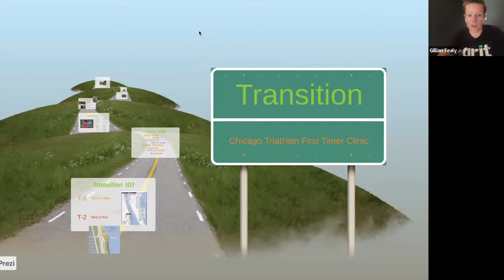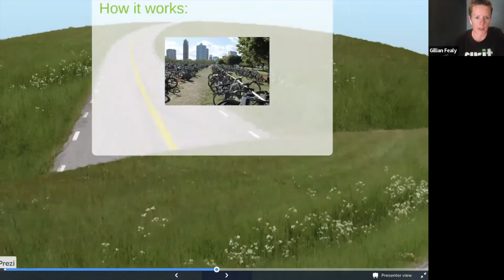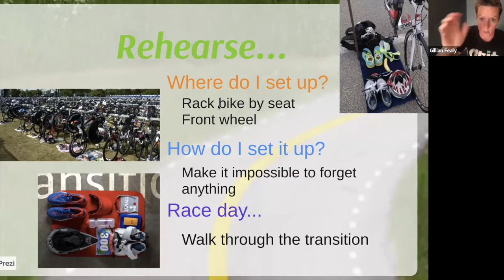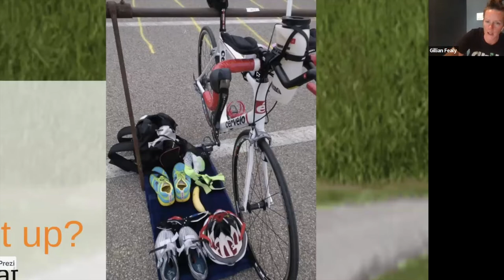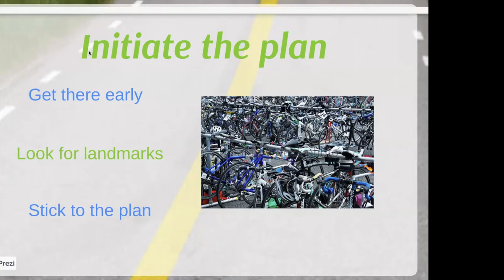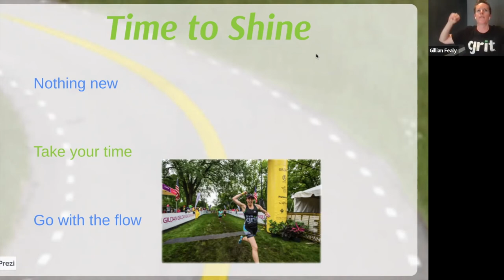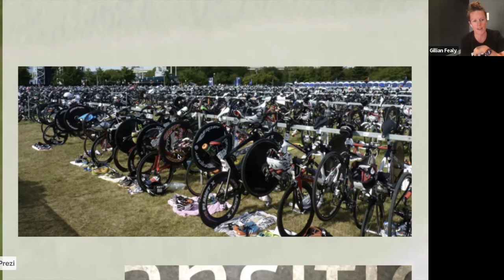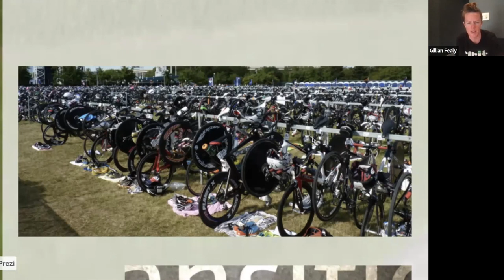Chicago Triathlon Clinic #5: Transitions